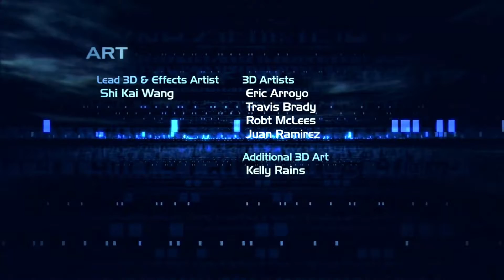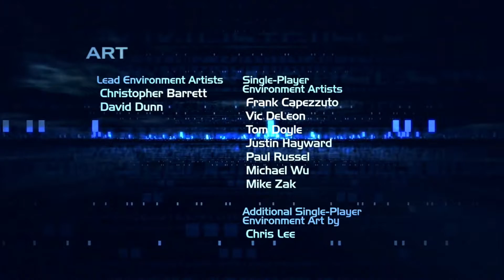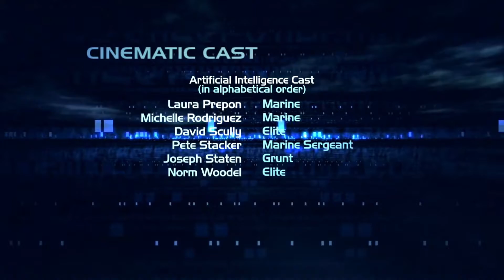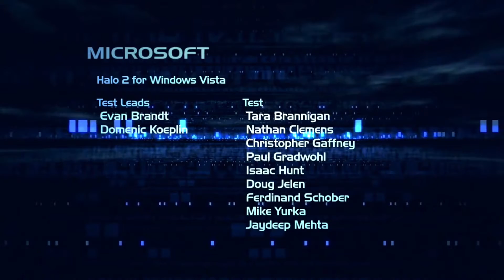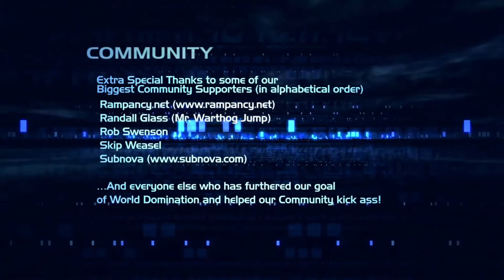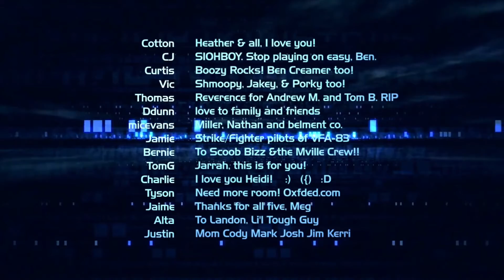Halo 2 Final - El Gran Viaje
Tartarus esta a punto de iniciar la secuencia de disparo del anillo y verdad a huido a la tierra por algun motivo desonocido. Se nos acaba el tiempo, Jhon y el Inquisidor tienen que apresurarse o la exticion asolara otra vez la galaxia.